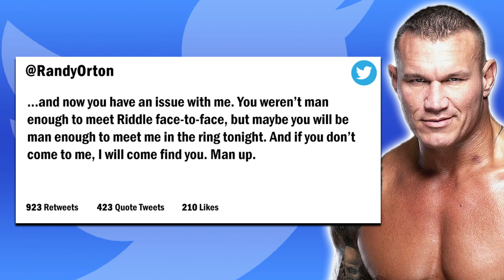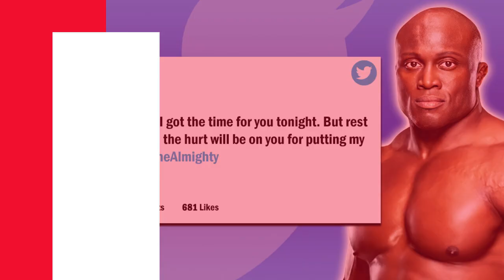OUT FOR VENGEANCE! | WWE 2K22 Universe Mode | Episode 25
What's up Nation! Welcome back to WWE 2K22 Universe Mode! This is Episode 25 where you will see Io Shirai take on Shotzi in women's division action! Plus, "The Colossal" Omos as well as Randy Orton are in action!